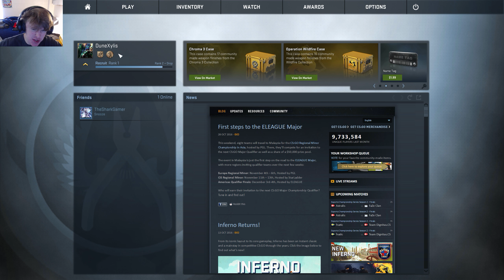CS Doesn't Go Very well